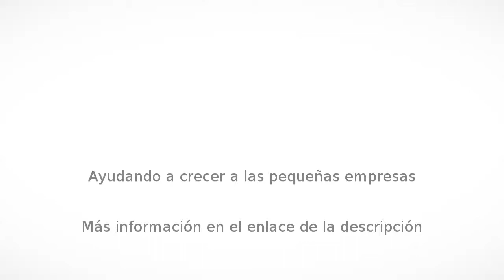Trabajos verticales en Lorca - Base Vertical. - InfoIsInfo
Base Vertical., Trabajos verticales en Lorca. Más Información

Empresa Especializada en Trabajos Verticales.

Trabajos:

* Fachadas: Albañilería - Fijación aplacado - Juntas de dilatación -  Pintura -  Barnizado madera exterior -  Hidrofugado -  Pintado hierros.

* Limpieza: Cristales - Chorreo de agua y arena -  Silos.

* Instalación: Carteles -  Tuberías -  Bajantes -  Conductos humos - Aire acondicionado.

* Cubiertas: Limpieza, montaje y reparación de canalones – Reposición de tejas – Reparación y reposición de sumideros.

* Impermeabilizado: Terrazas - Voladizos - Paños inclinados.

* Sistemas antipalomas.

* Reparación estructuras de hormigón.